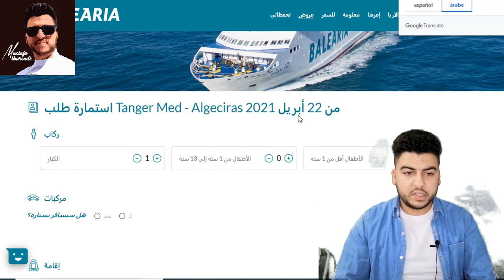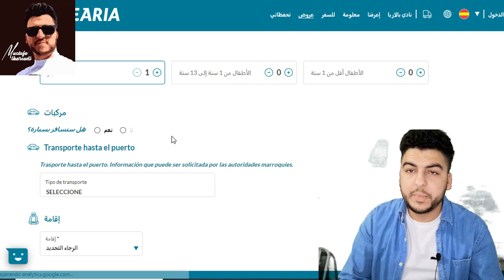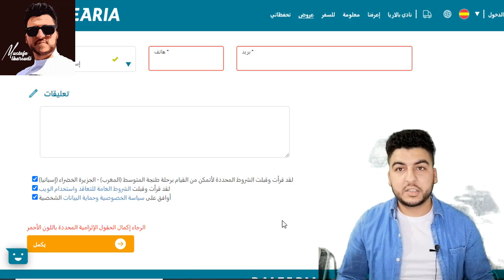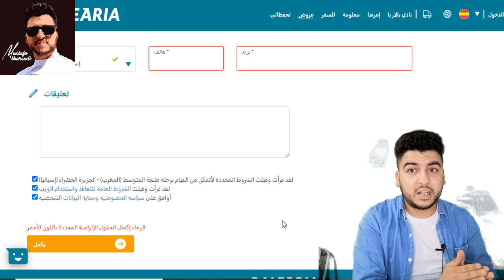الخراز قد يمثل أمام المحكمة بسبب دعاوي قضائية من جمعيات أوربية +رحلة إستتنائية يوم 22 إلى إسبانيا